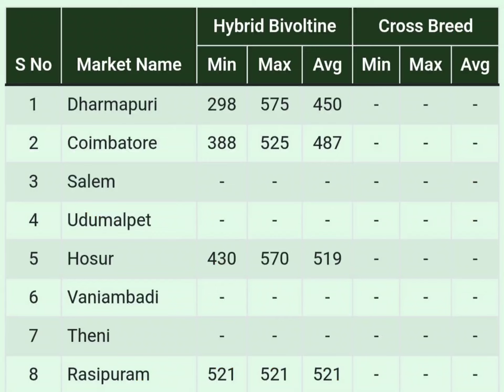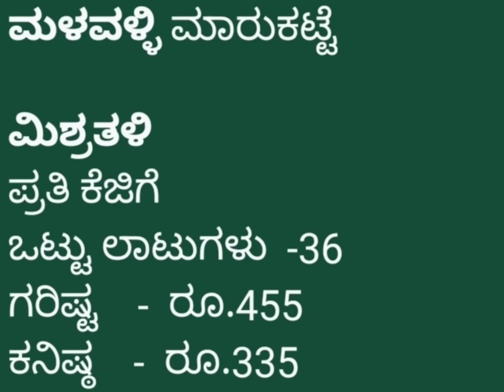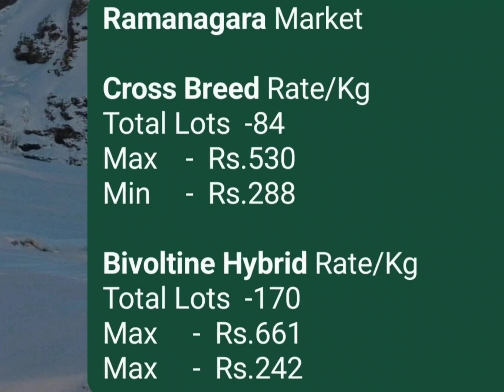Mulberry Cocoon Price As on 27.08.2024 at Karnataka Govt. Cocoon Market.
views ko badhaye
"Please help grow this farmer's YouTube channel."